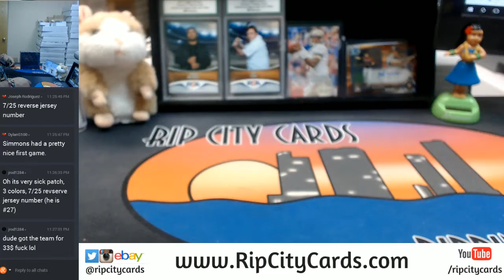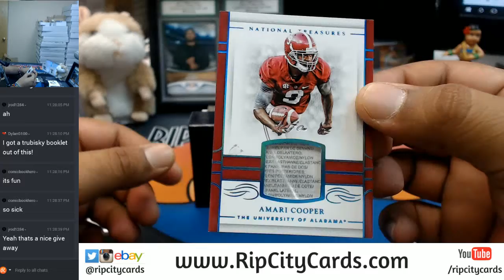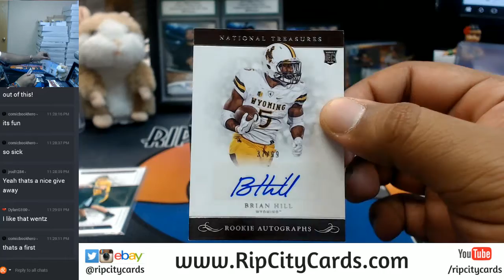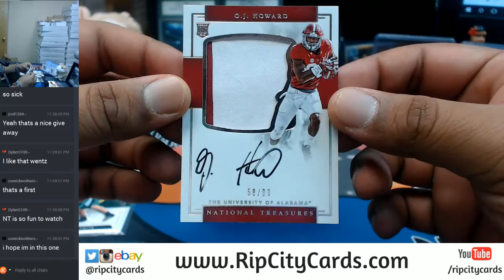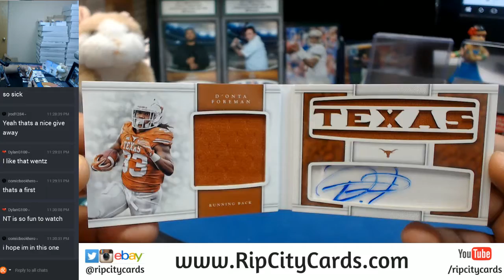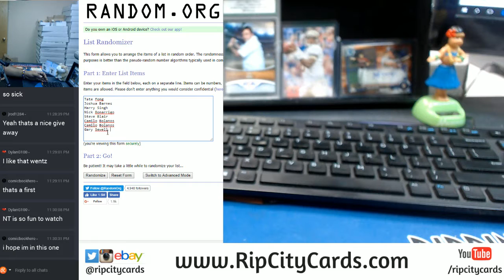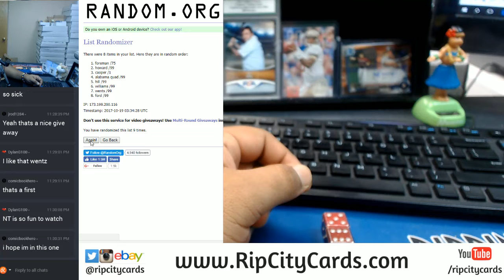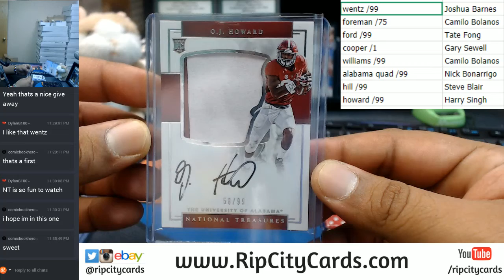GIVEAWAY 2017 National Treasures Collegiate Football 1 Box Hit Random #4 RCC 10182017